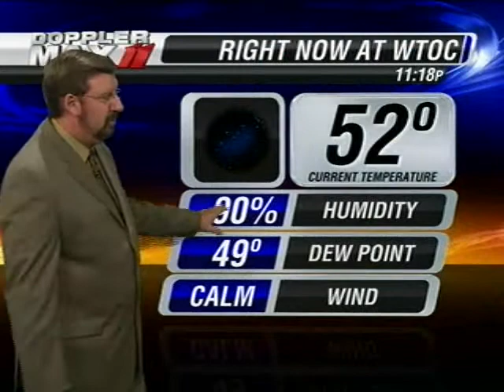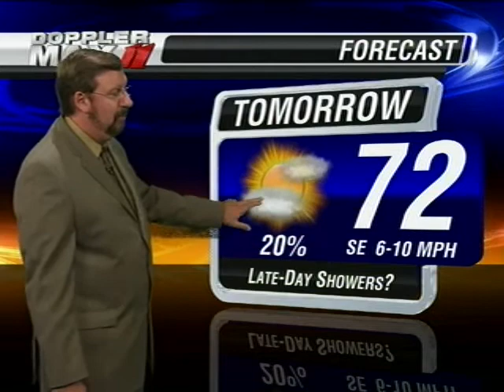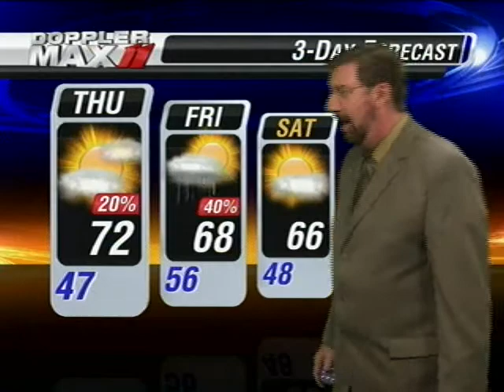Big John Weather Nov 2nd 11pm